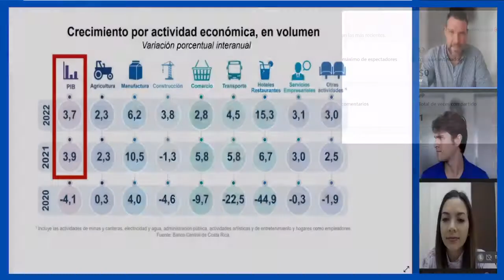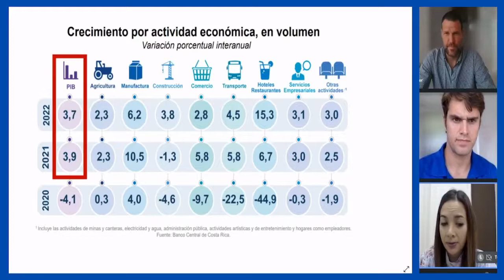FB Live La República: Analizamos la perspectiva económica de Costa Rica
Acompáñenos a analizar la perspectiva económica de Costa Rica y mundial 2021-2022 con Daniel Suchar Zomer y Adriana Rodríguez Avilés.